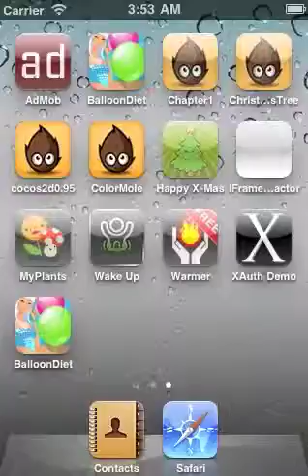iphone app "Balloon diet"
waiting for review

수 많은 다이어트 방법중 인터넷에서 신선한 돌풍을 일으키며 유명 연예인들과 사람들의 마음을 사로잡았던 바로 그 풍선 다이어트가 아이폰APP으로 나왔습니다!!

풍선다이어트란?
-우리몸은 차가워 지면 자동적으로 보온에 필요한 지방을 요구하게 됩니다.
그런 현상을 막기 위해 몸의 냉증을 없애고 혈액순환을 가장 잘 되도록하는 가장 간편하고 효율적인 밥법 중 하나가 바로 풍선다이어트라 할 수 있습니다.
몸이 충분한 산소를 섭취하게 되어 대사가 활발해져 높아진 체온으로 인해 식욕이 저하되어 지방을 연소 시키게 되는 것입니다.

풍선다이어트 방법
1. 우선 숨을 크게 들이 마신뒤 그대로 5초정도 숨을 멈춘 후 한꺼번에 아이폰 스피커 부분에 내뱉는다.
2. 아랫배를 들이 말고 숨을 내뱉어야 하며 헛기침이 나올 때 까지 완전히 숨을 다 토해낸다.
3. 약 5번 정도를 반복한후 20초간 쉬어준 뒤 처음부터 반복한다.
4. 이 순서대로 10번정도 반복한다. (1세트:약 50회)
하루 3번(이른아침,점심전,취침전) 3세트를 시행한다.

하루 1회 50번씩 3회(이른아침,점심전,취침전) : 총 150회
1회 70kcal , 하루 210kcal (에어로빅,스키,배드민턴을 30분간 한 것과 같은 효과)

-트위터로 자신이 소비한 칼로리량을 기록해 보세요
-BMI와 기초대사량 측정으로 자신만의 목표량을 세워보세요
-부작용이 전혀없는 다이어트 방법입니다.

Here comes new i-phone App, "Bubble Diet". which is the hottest diet and fascinate lots of celebrities and people via internet.

Bubble Diet?
When our body temperature goes down, our body demands some fat to keep itself warm.
To prevent this procedure, bubble diet is the simplest and most effective way. Bubble diet will help our body to keep warm and improve blood circulation.
As result of bubble diet, our body metabolism will be activated by providing with enough oxygen so that our body will be able to keep warm and lose appetite.

How to
1. Inhale deeply and stop for 5 sec then exhale to i-phone speaker
2. Exhale until your throat cleared. Meanwhile your lower stomach should be flat.
3. Do it 5 times and rest for 20 sec then repeat it.
4. Repeat 1,2, and 3 10 times as an 1 set. ( 1 set = 50 times)
5. 3 times a day, 1 set each time.

1 day, 150 times.
1 time, 70 kcal. 1day, 210kcal

Record calories you spent on twitter
Set up your goal and achieve it!